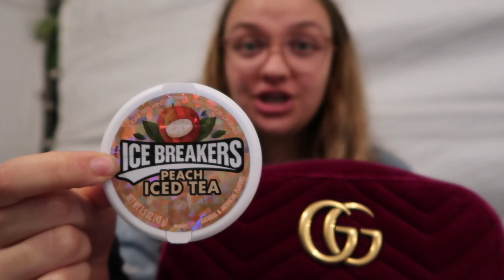I Got A NEW JOB!! // Day in my Life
I GOT A NEW JOB! Also Grace's first Birthday was today, it was Bambi themed😍😭 !1 Soo cute

SC//katrina_harris